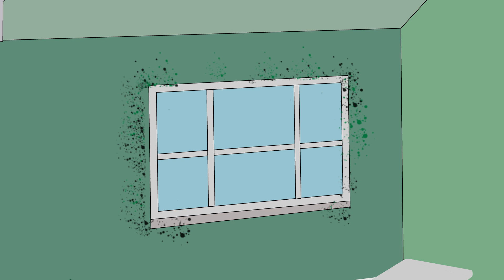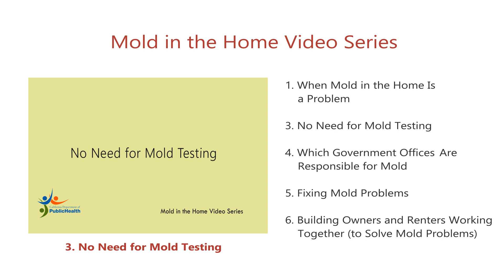2. Mold and Health (English)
A second animated video in the 6-part Mold in the Home video series. It explains that mold is linked to specific health conditions and symptoms. It includes the types of people who are most sensitive to mold.
The Mold in the Home Video Series is created by the Environmental Health Investigations Branch of the California Department of Public Health. It is designed to answer basic questions about mold in the home using plain language in English and Spanish.